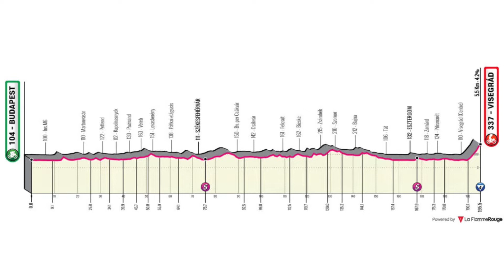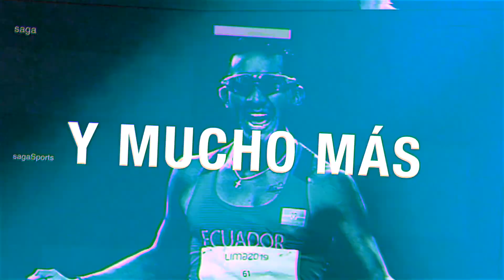Todo sobre el Giro D'Italia 2022, Carapaz, Narváez, Caicedo, Cepeda. Los latinos y favoritos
¿Quién crees que se llevará el Giro D'Italia 2022? Hoy nos acompaña Ana Belén Gordillo de Kana Living. Hablamos hoy sobre:

0:00 - Intro
3:30 - Información general de la carrera
11:20 - Presentación de equipos. INEOS, EF, ANDRONNI
17:23 - Cuantos latinoamericanos están
17:56 - Favoritos
22:07 - Las maglias video

¡Vamos Latinoamérica! 🇪🇨

Link descuento del 20% en suscripción en Soundstripe (licencias de música, videos y sonidos)

VK7M84CPDN4M8ODP